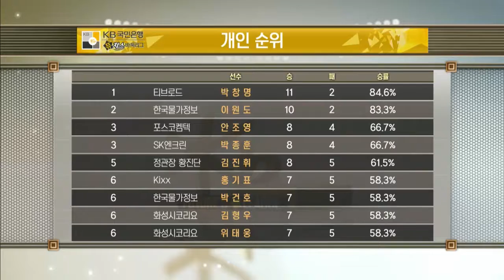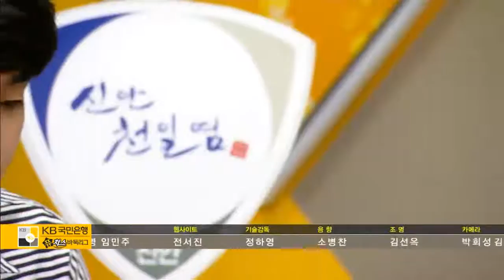KB국민은행 퓨처스 바둑리그 14R EP3 1004